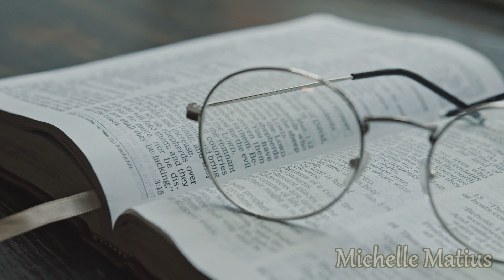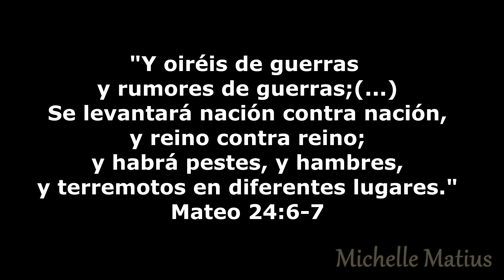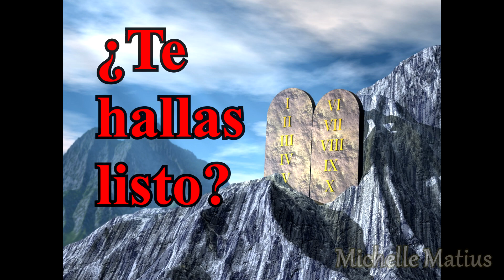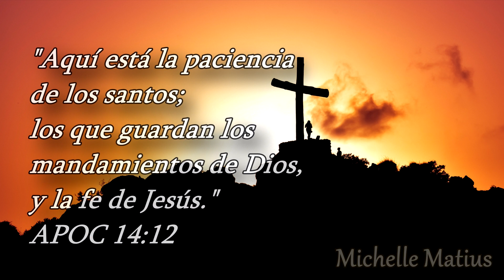ENFRENTAMOS UNA CRISIS | Preparación para lo que nos espera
Todo lo que la profecía predijo como habiendo de acontecer hasta el momento actual, se lee cumplido en las páginas de la historia, y podemos tener la seguridad de que todo lo que falta por cumplir se realizará en su orden.
¡Cristo viene! Preparémonos para lo que nos espera.
¿Estás listo para encontrarte con Él?

"He aquí, yo vengo pronto; retén lo que tienes, para que ninguno tome tu corona."
Apocalipsis 3:11

¡Bendiciones!